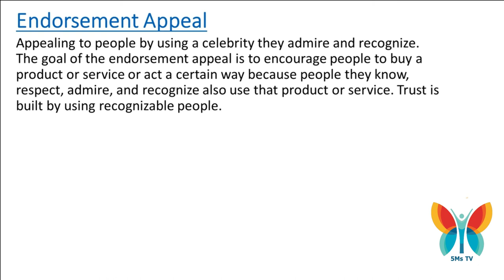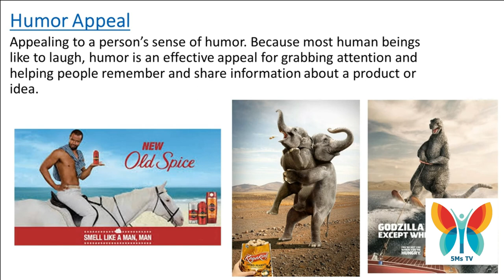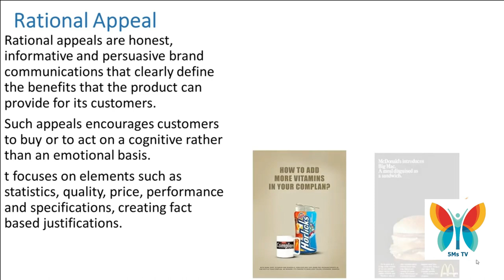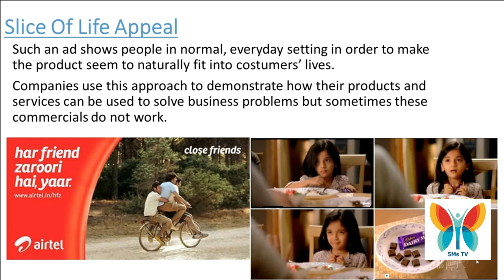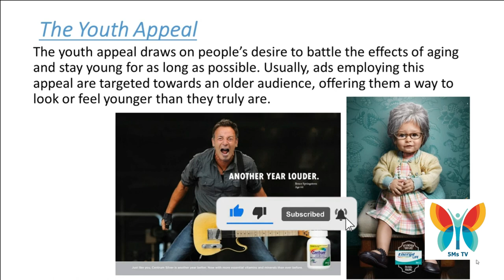What are the Advertising Appeals? Major Examples of Top Brands Using Them | Role of Appeals in Ads.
n this video, I will discuss various types of advertising appeals, Advertising appeals are communication strategies that marketing and advertising professionals use to grab attention and persuade people to buy or act. Advertising appeals aim to influence the way consumers view themselves and how buying certain products can prove to be beneficial for them.
advertisingappealsandexecutio styles
typesofadvertisingappealswithexamples ppt
typesof advertising appeals with examples
importance of advertising appeals
rational and emotional advertising appeals